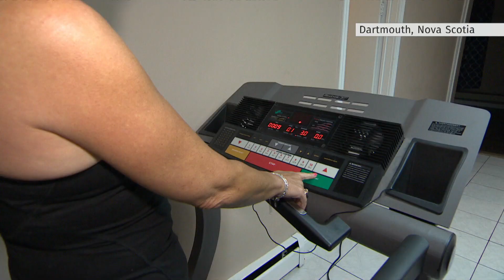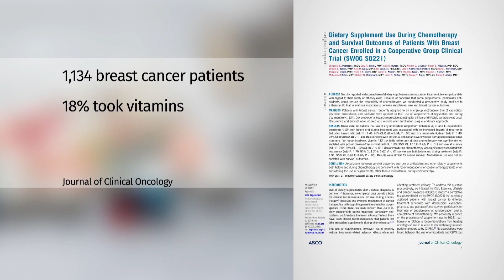Taking vitamins during cancer treatment could be harmful, research suggests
New research suggests that taking antioxidant vitamins and supplements during cancer treatment could be harmful and impact the effectiveness of chemotherapy.